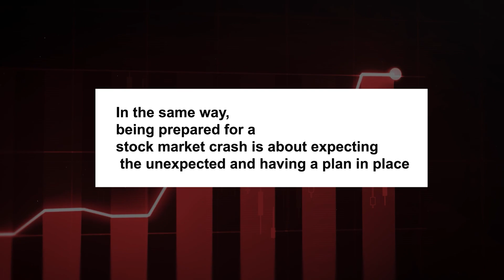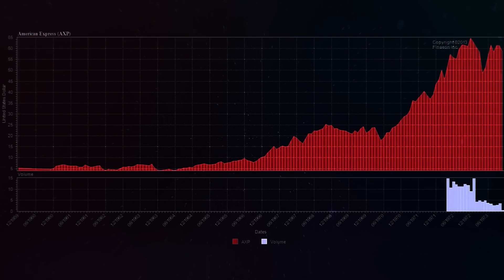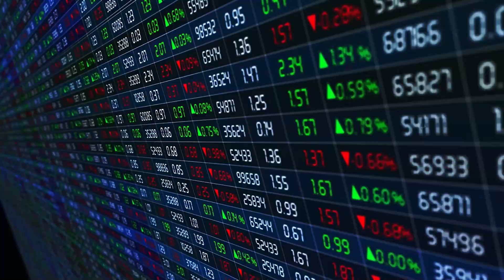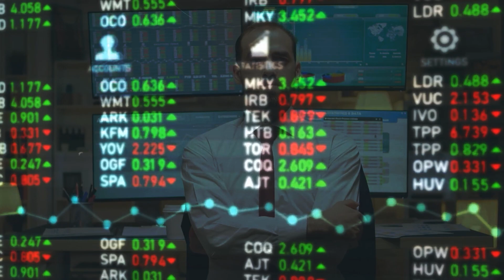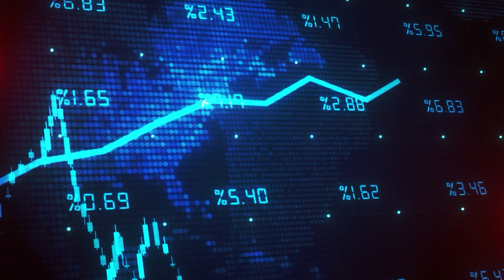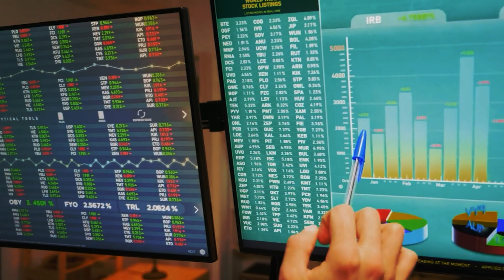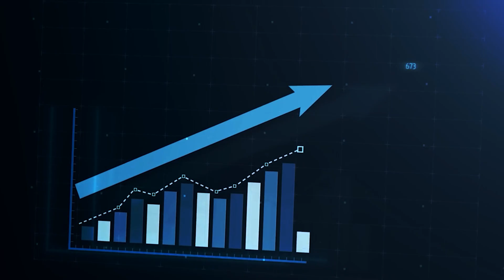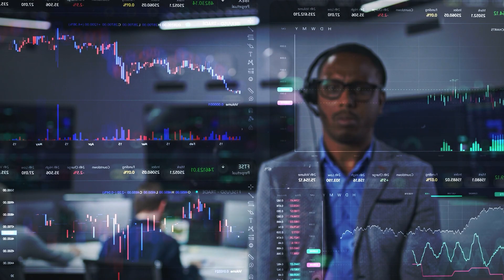How Warren Buffett Puts His Money To Work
Warren Buffett's business strategies focus on making decisions based on good information, stable investments over the long term, and quality investments. Focusing on being ready for the market and planning ahead, he creates strong portfolios that can handle changes in the market and provide long-term financial gains.